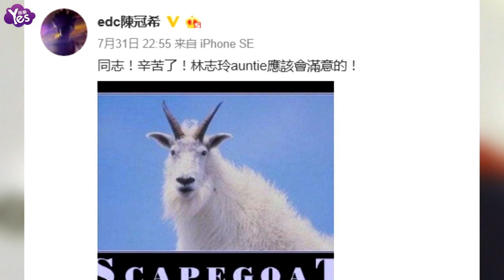【4年前】林志玲父親批陳冠希：小男生的困獸之斗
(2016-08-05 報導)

林志玲爸爸林繁男最近為林志玲發聲：“香港的小男生說話顛顛倒倒，每個跟他牽扯到的藝人，好像都沒有很好的事情，大陸女生力爭上游結果交錯男朋友！”